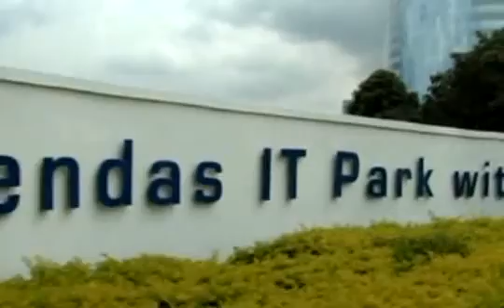Ascendas Park Square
New Upcoming  Retail Mall in Bangalore inside ITPB